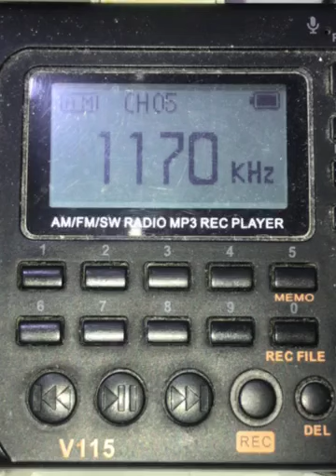DWMQ (Formerly DZCA) 1170 kHz Radyo Radyo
Audiovisual Communicators, Inc. operated by MediaQuest Holdings DWMQ 1170